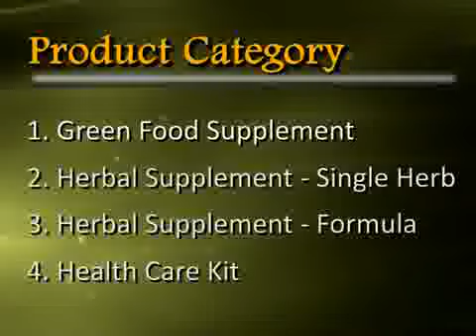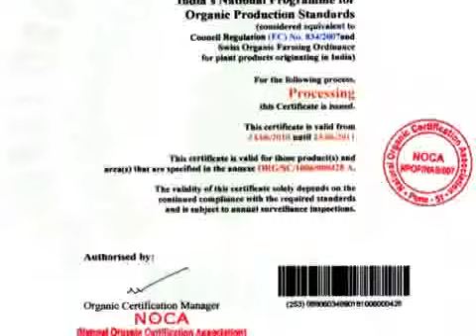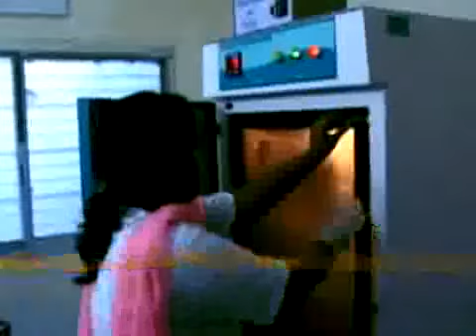Isha Agro Developers Pvt. Ltd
From ancient times human have an urge for enhancing the Quality & Span of life.  They were always in process of innovation.  Recently in general it has been realized the importance of old saying "Health is Wealth". Scientific researches had offered various allopathic drugs but lately people realized limitations for cure & adverse side effects.  Now people are looking for natural solutions with no side effects. Mother Nature offers various herbal species with great healing properties.  People started realizing the importance of ancient knowledge of Ayurveda & going back to nature.